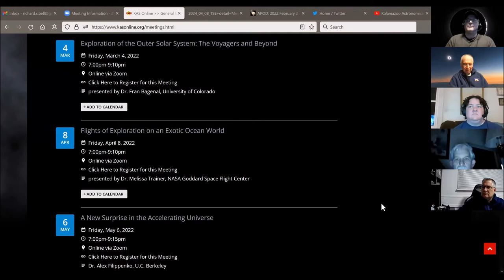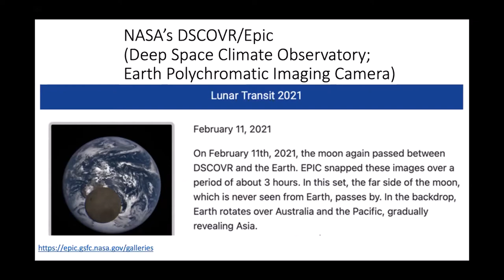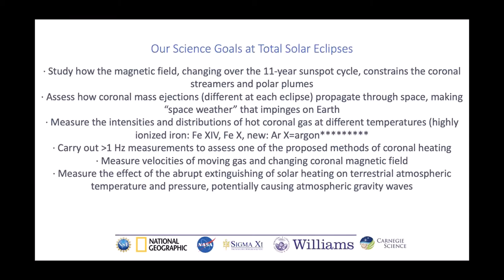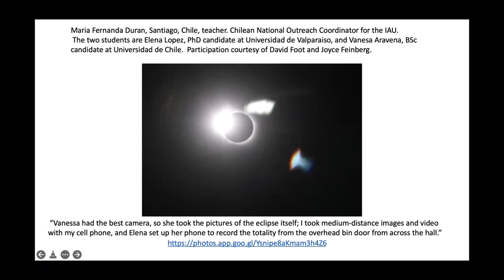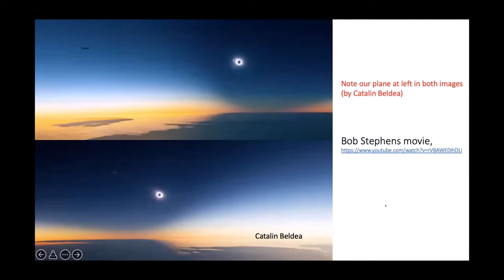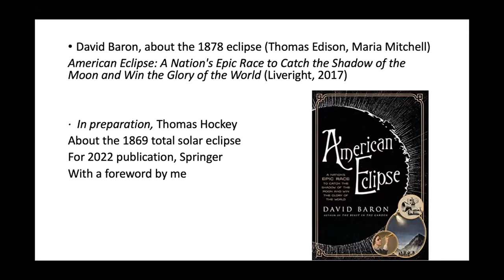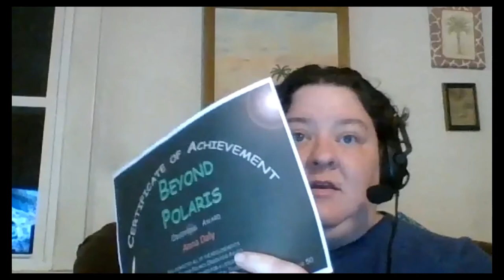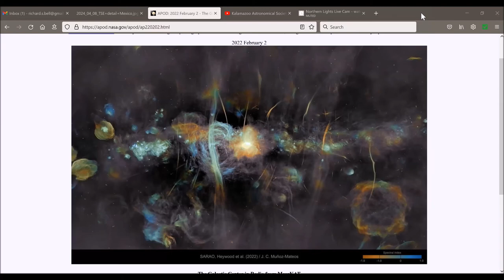"Recent and Future Solar Eclipses" by Prof. Jay M. Pasachoff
Solar eclipses are the most spectacular celestial phenomena in which we on Earth can participate. Please join us for this very special general meeting when internationally-renowned astronomer Jay Pasachoff, a veteran of 74 solar eclipses, will describe how the outer part of the Sun shines and how his studies of eclipses all over the world have helped our understanding of our nearest star. Pasachoff will also prepare us for the 2023 and 2024 annular and solar eclipses, visible as partial from Kalamazoo.

About the Speaker:
Jay Pasachoff is the Field Memorial Professor of Astronomy at Williams College in Massachusetts and an authority on solar phenomena. He chairs the International Astronomical Union’s Working Group on Eclipses and has received the Education Prize of the American Astronomical Society and the Janssen Prize of the Société Astronomique de France. Prof. Pasachoff is also the author of widely used textbooks in astronomy from high school and college levels.